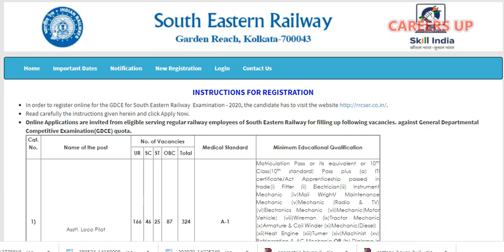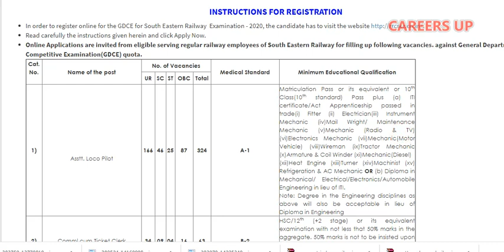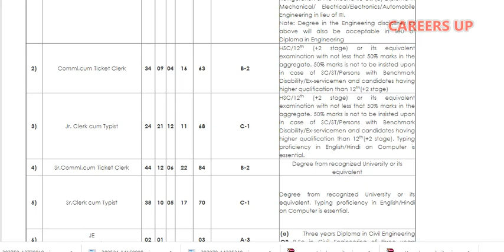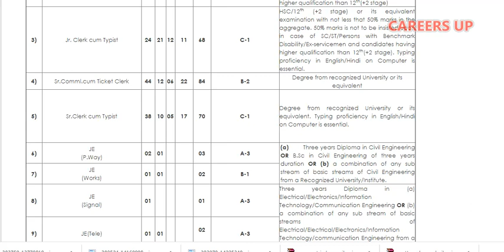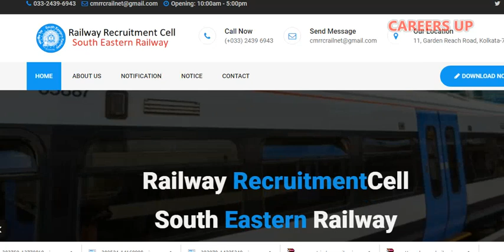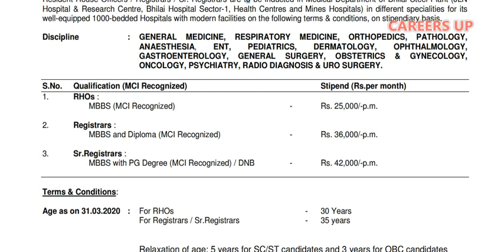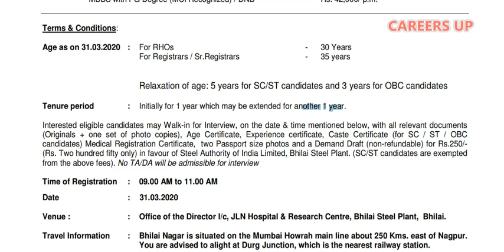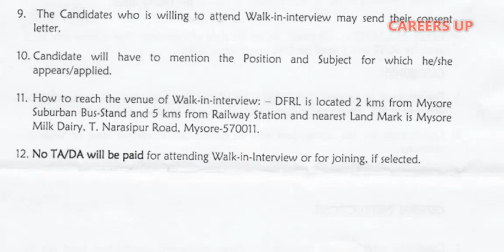കേന്ദ്ര ഗവൺമെൻറ് കീഴിലുള്ള INDIAN RAILWAY, DRDO & STEEL AUTHORITY VACANCY 2020 | Interview ONLY